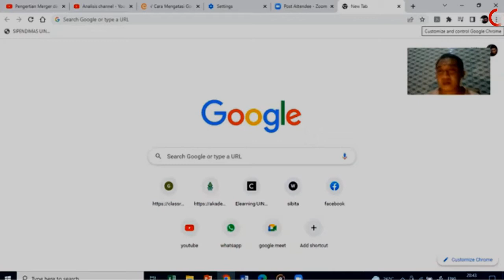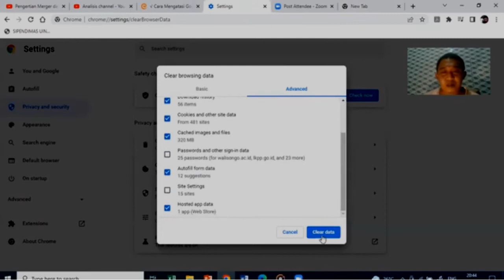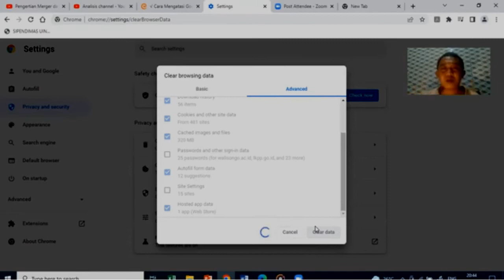Cara Mengatasi Google Meet Keluar Sendiri | Tips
Jika kamu menggunakan Browser Google Chrome, berikut cara menghapus Cache untuk mengatasi Google Meet keluar sendiri di laptop / PC:

1. Browser Google Chrome di PC / Laptop
2. Klik ikon tiga titik vertikal di pojok kanan atas
3. Kemudian pilih Settings
4. Pada halaman Settings, scroll geser ke bawah
5. Pilih Clear browsing data pada bagian Privacy and security
6. Pada Jendela Clear browsing data, pilih Tab Advanced
7. Pada Time range, pilihlah All Time
8. Centang semua pilihan yang ada, namun saran saya di bagian Passwords and other sign-in data serta di bagian Site Settings jangan dicentang agar data login masuk akun kalian yang tersimpan di Browser tidak ikut terhapus
Kemudian klik Clear data untuk menghapus semua cache, history dan data di Browser Chrome.
9. Tunggu proses menghapus selesai
10. Setelah selesai, coba buka lagi Google Meet di Browser tersebut, maka biasanya sudah normal dan bisa digunakan lagi